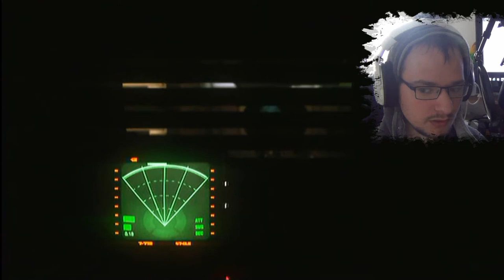Let's Play Alien: Isolation [HD+] #025 - KREIIIIIISCH